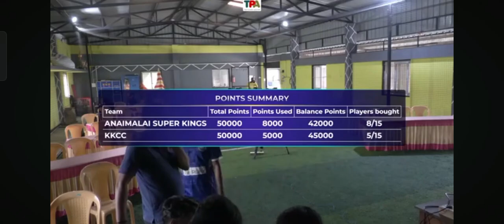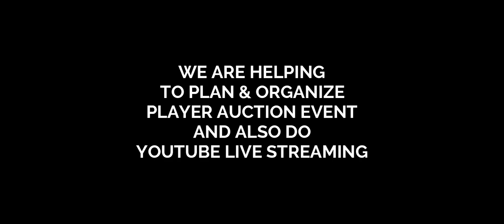PLAYER AUCTION | EVENT MANAGEMENT | MSA LIVE STREAMERS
Are planning to organize a tournament with a player auction event. We are helping to plan & organize player auctions and also do YouTube live streaming